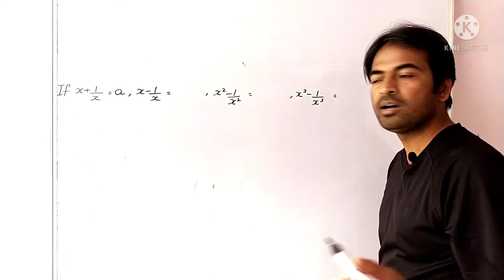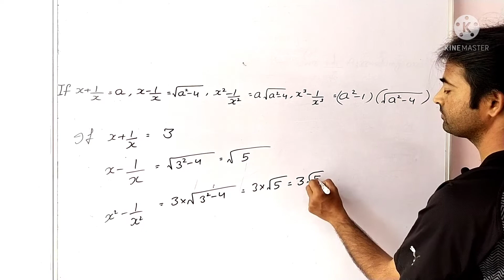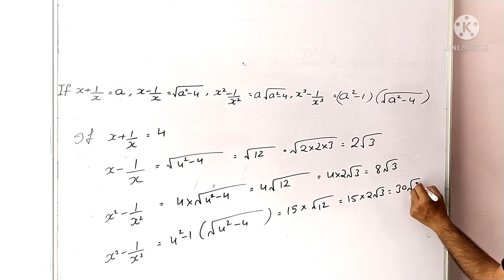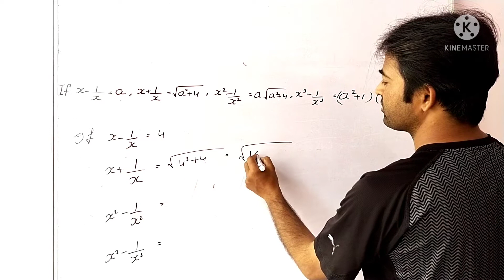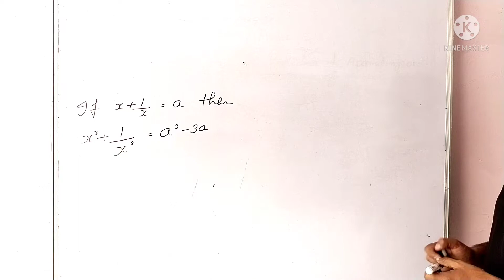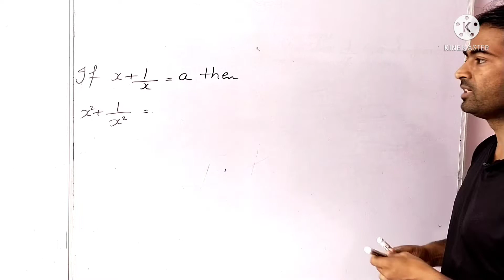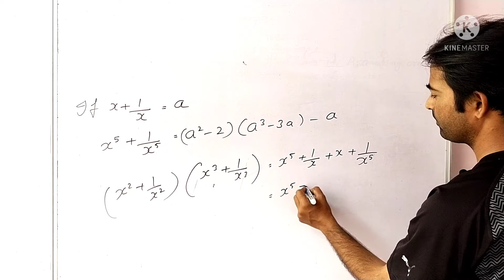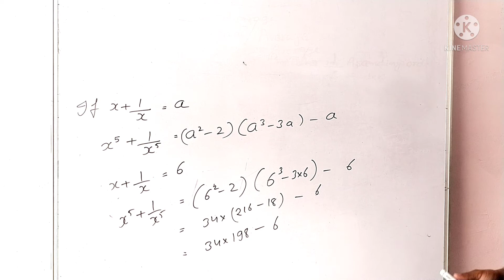if x - 1/x = a then x^n - 1/x^n = ? , Hots questions for algebra , 8th class CBSE, ICSE, short trick